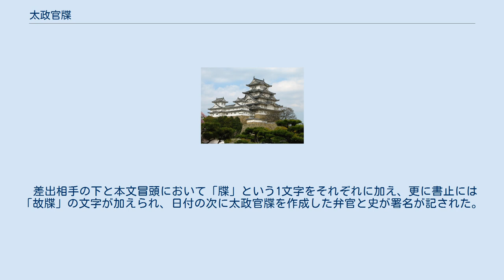太政官牒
太政官牒（だいじょうかんちょう）とは、太政官から僧綱・寺社などの直接管理下にない組織に対して送付する公文書のこと。
単に官牒（かんちょう）とも称する。
平安時代に盛んに用いられた。
 牒は、公式令においては主典以上の官人が官司に対して上申する際に用いられる文書形式であったが、後に僧綱や寺社と官司とが文書の遣り取りを行う際にも用いられるようになった。
太政官からの命令は通常は太政官符が用いられるが、寺社とは直接的な被官関係を有しないために太政官符よりも命令色の薄い太政官牒が替わりに用いられた。
 また、平安時代初期以降、渤海使が国書と共に渤海の三省の1つである中台省の牒（中台省牒）を持参するようになると、日本側も遣渤海使に太政官牒を持たせるようになった（太政官が渤海の三省に相当する機関にあたるため）。
 差出相手の下と本文冒頭において「牒」という1文字をそれぞれに加え、更に書止には「故牒」の文字が加えられ、日付の次に太政官牒を作成した弁官と史が署名が記された。
 ^ 堀井佳代子「対渤海外交における太政官牒の成立」（初出:『日本歴史』744号（2010年5月）/所収:堀井『平安前期対外姿勢の研究』臨川書店、2019年）2019年、P49-71.